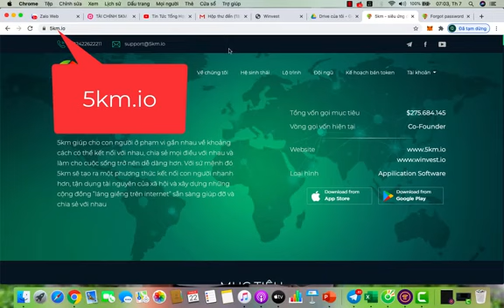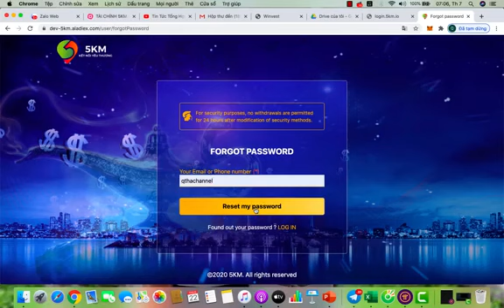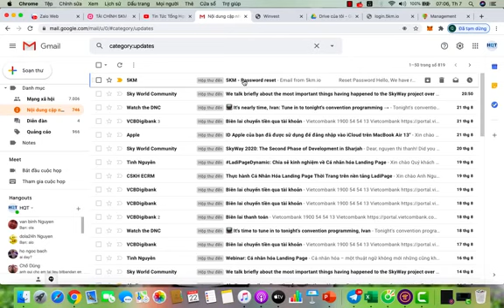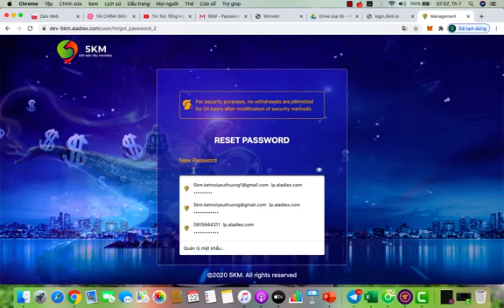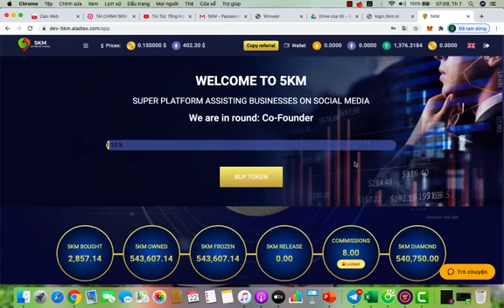HƯỚNG DẪN LẤY LẠI MẬT KHẨU 5KM